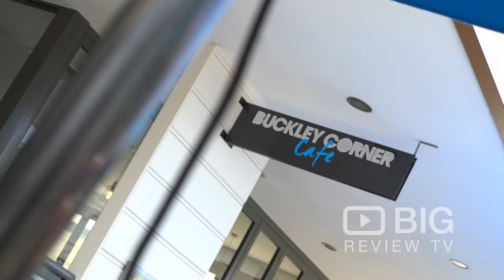Buckley Corner a Cafe in Melbourne serving Coffee, Salad and Burger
Buckley Corner Essendon is about the culture, diversity and deliciousness of modern food. Producing mouth watering dishes to tantalise the tastebuds.

Buckley Corner Cafe
200/202 Buckley Street Essendon Melbourne VIC Australia 3040